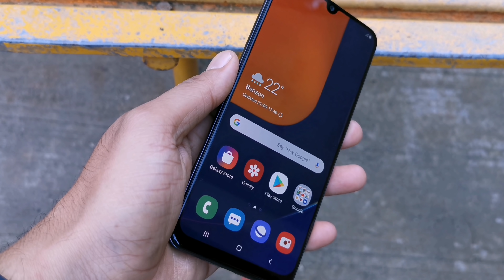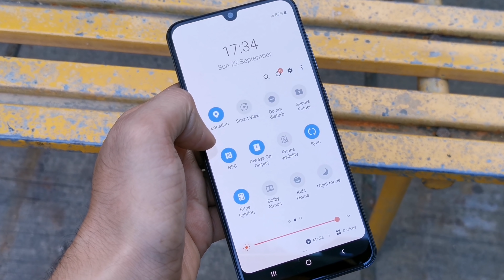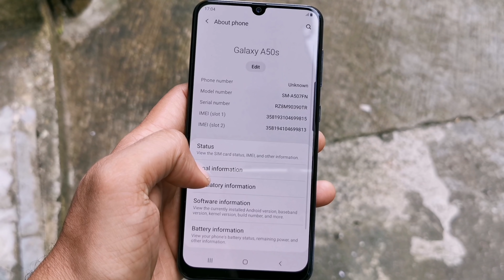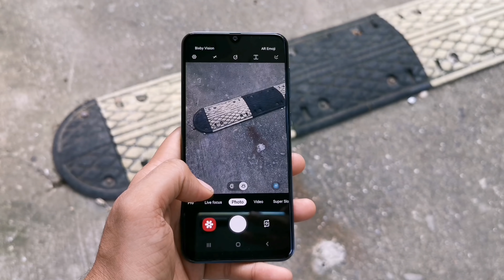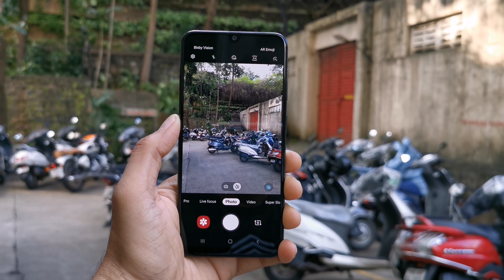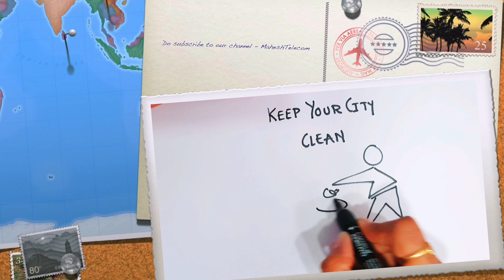Review - Samsung Galaxy A50s !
Samsung Galaxy A50s review video [4/128].
This smartphone is available in two variants 4GB/128GB & 6GB/128GB .

I make Tech videos .
From unboxing & reviews of the smartphone to cool gadgets and technology updates everything you will find here on "Mahesh Telecom" .

मैं टेक वीडियो बनाता हूं।
स्मार्टफोन की अनबॉक्सिंग और रिव्यू से लेकर कूल गैजेट्स और टेक्नोलॉजी अपडेट सब कुछ आपको यहां "महेश टेलीकॉम" पर मिलेगा।

My Video Edits
Camera - DJI Osmo Pocket/Huawei P30 pro
Editing software - iMovie / Powerdirector / Kine master pro
Editing machine - MacBook pro / latest Smartphone. [keeps on changing :)]